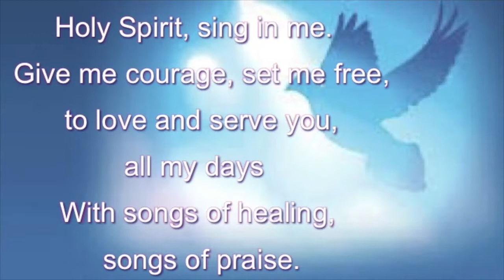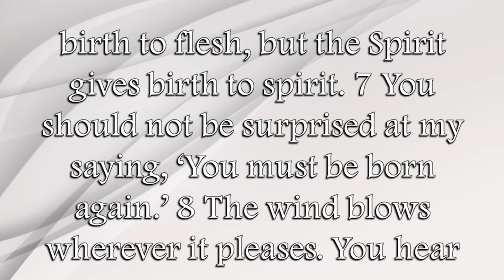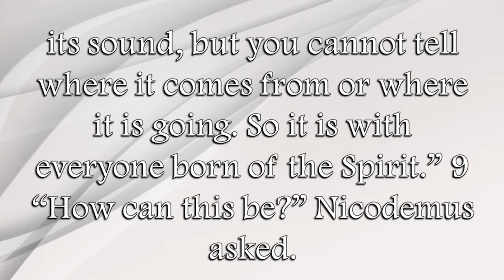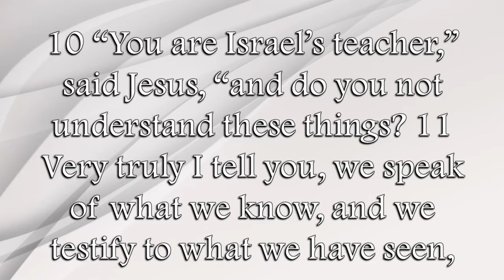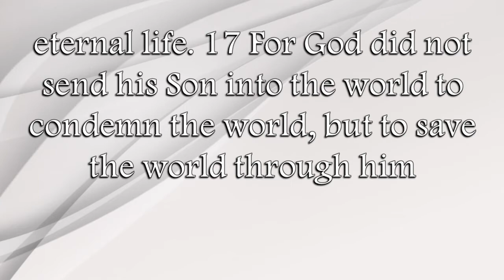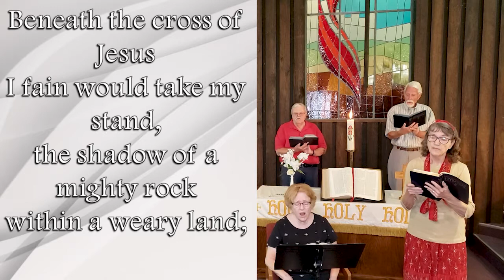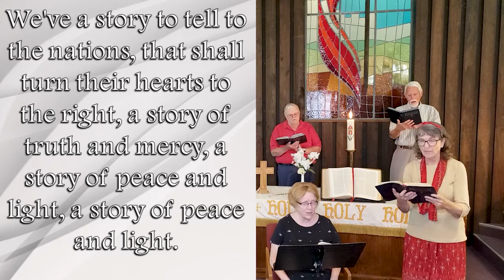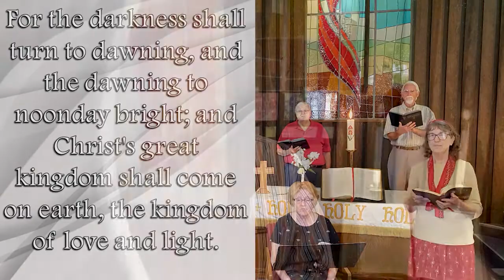What Does Born Again Mean